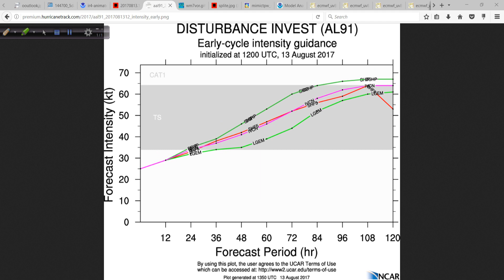Aug 13 Hurricane Outlook and Discussion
Keeping track of TD8 and newly designated invest area 91L in the far eastern Atlantic.